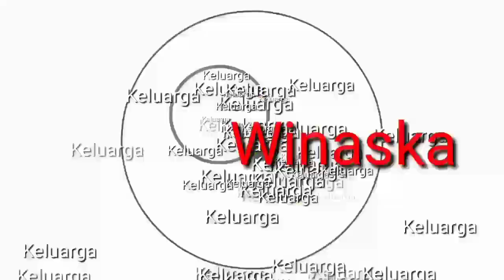Susahnya kalo punya bayi kayak gini || Keluarga winaska || komedi gak lucu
Sketsa Keluarga winaska..masih belajar semoga terhibur.
Dukung terus kami ya.biar semangat buat konten.